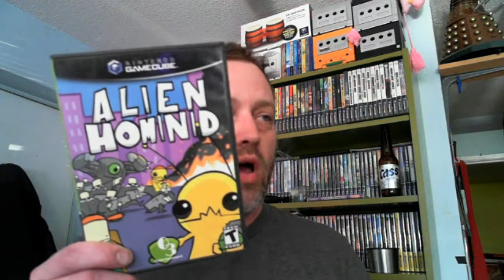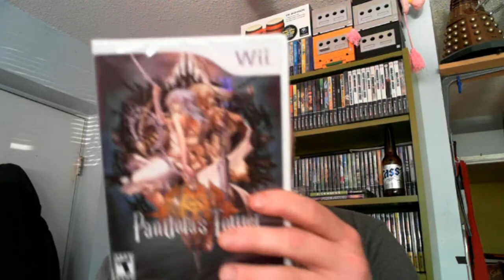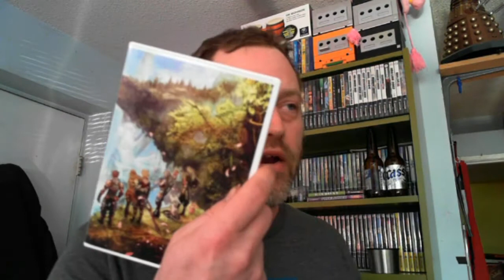Loaded Pickups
I had a few beers (Woodlin!) and then I filmed this, and had a few more. So I'm a little loaded. Anyway...Pickups and packages! Cheers!